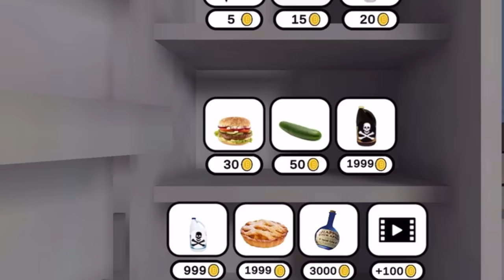DECUBRI UNA *HABITACION SECRETA*😱 NUNCA DEBES ENTRAR🚫 | TALKING MARIA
Activar la campanita de notificaciones🔔
Para no perderte ningún video😎